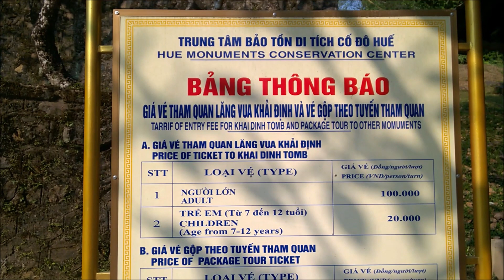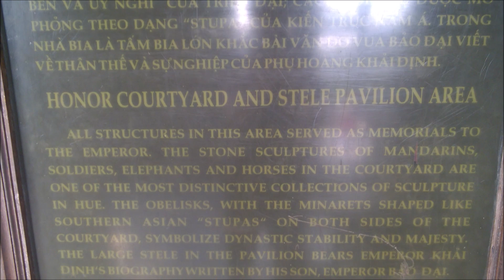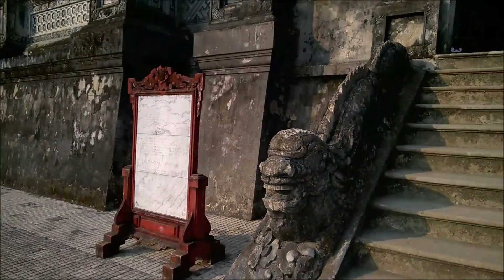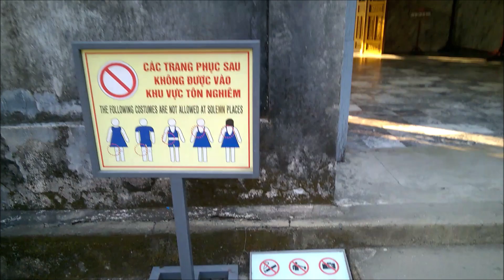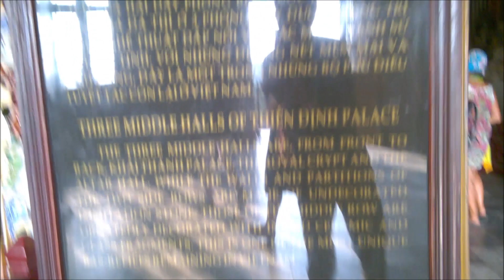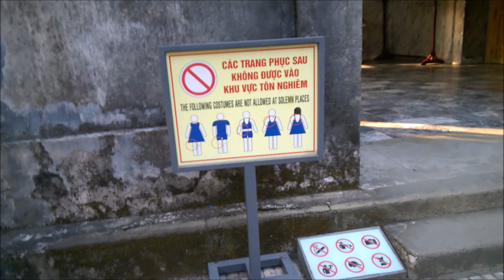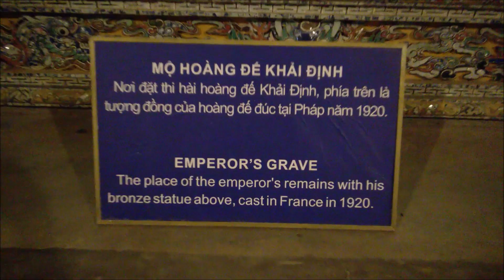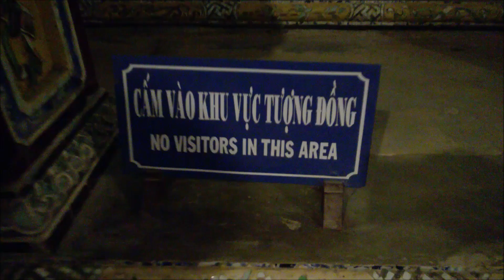Du lịch Huế : Lăng Khải Định (Ứng Lăng) - Emperor Khai Dinh of Viet Nam from 1916 to 1925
Trang thông tin Du lịch - Travel Viet Nam - Travel Cruise